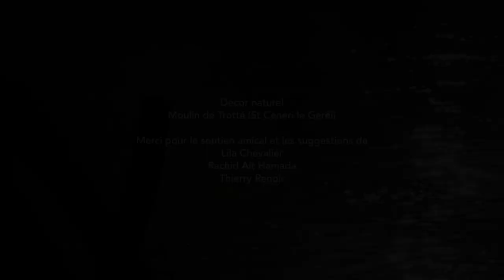La Magicienne et l'Enfant Soleil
SAINT-PIERRE-DES-NIDS - MAYENNE 2016